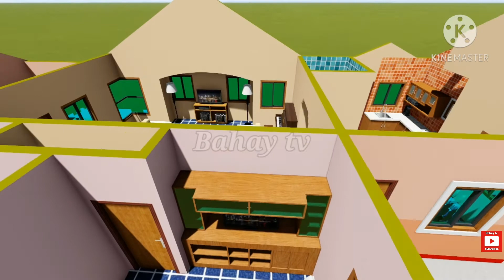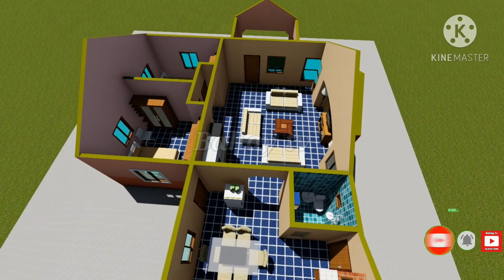3D FLOOR PLAN INTERIOR DESIGN IDEA 2 BED ROOM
3D FLOOR PLAN INTERIOR DESIGN IDEA
2 Bed room
Living area
Dining area
Kitchen
Toilet & Bath + Laundry
Porch